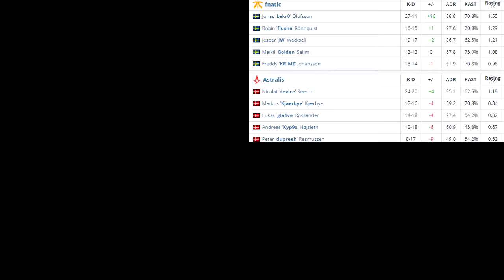ECS Season 4 temtseenii Highlights Astralis vs Fnatic Train